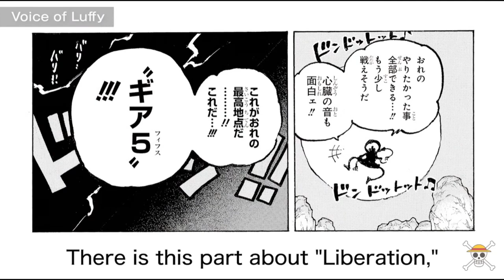One Piece LEGENDARY GEAR 5 EPISODE behind the scenes! 舞台裏のギア5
舞台裏のギア5
One Piece behind the scenes
One Piece gear 5 voice acting
Mayumi Tanaka gear 5
Mayumi Tanaka drums of liberation
Toei animation gear 5 behind the scenes
Toei animation episode 1071
解放の太鼓
田中真弓